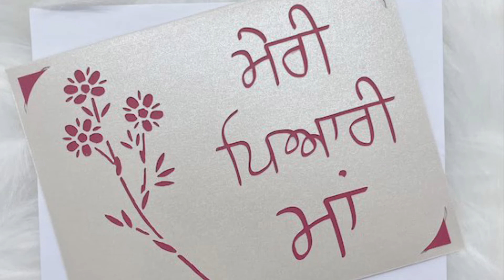Ekjashar Happy Mother’s Day 👩 2022